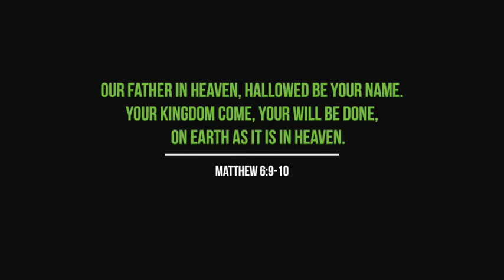Kingdom Come Conference 2016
We are excited to host our second Christ Central Conference, "Kingdom Come", May 20th-23rd, 2016, at the Fredericton Convention Centre. The theme this year is taken from one of our core values as a family of churches, "Advancing the Kingdom, Transforming the World". Jesus declared and demonstrated the Kingdom of God, and we today need to do the same.